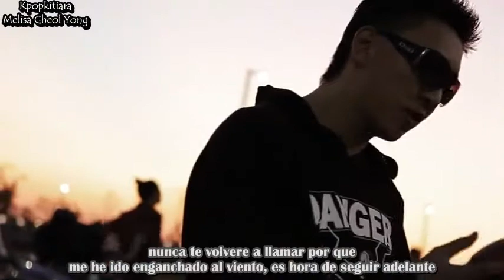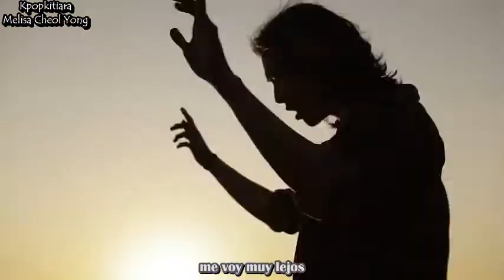[MV] Go AZIATIX [Sub Español] (Acoustic Ver.)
Album: Nocturnal
10. Go
me quedo media extraña 0_o pero segun yo esta bn?
ame ese "adios", Me equivok es k se escucha graciozo "un monton" pero era "aun queda mucho de ese "jugador" en mi"